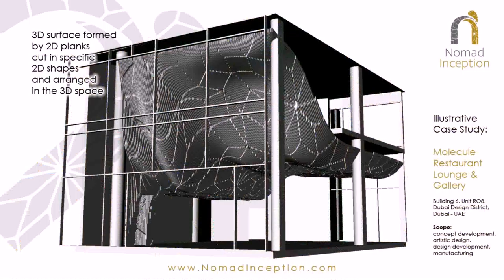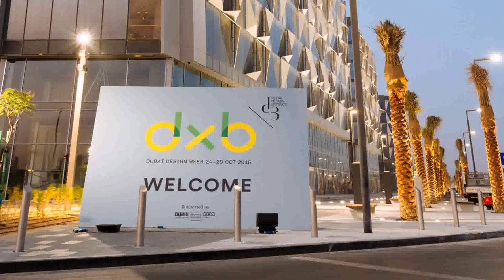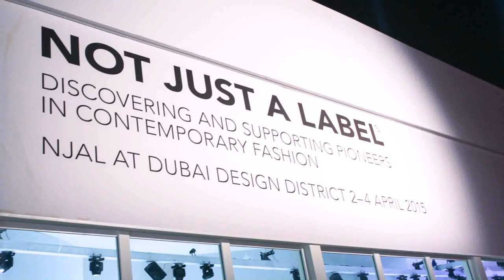Buy Car NY 5% DP